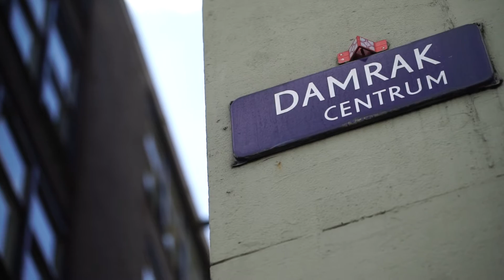A Dam Good Proposal | Wedding Proposal Video in Amsterdam.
A wedding proposal in Amsterdam by DwikoArie

The most romantic wedding proposal video